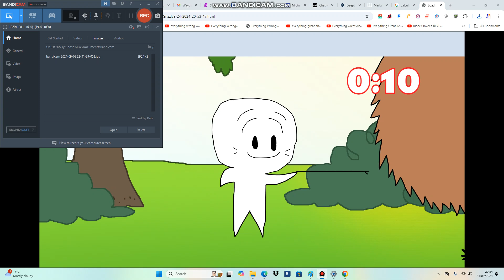Poke al Osito Grizzly Gameplay Walkthrough